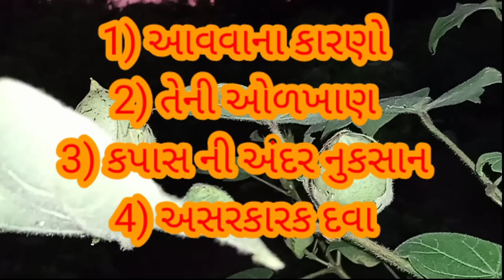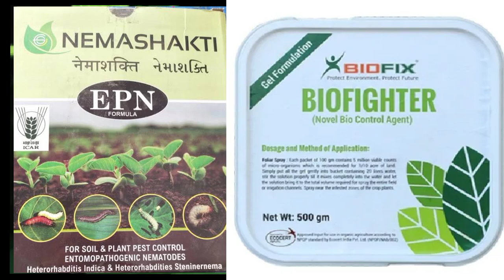ગુલાબી ઈયળ નો સંપૂર્ણ વિડિઓ |pinkbollworm gulabisundi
કપાસ ગુલાબી ઇયળનો સંપૂર્ણપણે નાશ

Video is For educational Purpose Only. copyright Disclaimer under Section 107 of the copyright Act 1976 ,  allowance is made for " fair use " For purposes Such as Criticism, comment, news, Farming, YOJNA, and Orgenic Farming, fair use is a use permitted by copyright Statute that might otherwise be infringing Non - Profit, educational or Personal used tips and farming tips  balance in favor of fair use.

                     i - ખેડૂત & યોજના

                👍🏻   સબસ્ક્રાઇબ👍🏻

🌱Amrut shekh
🌱shailesh shekh